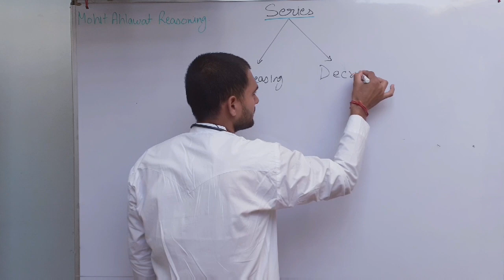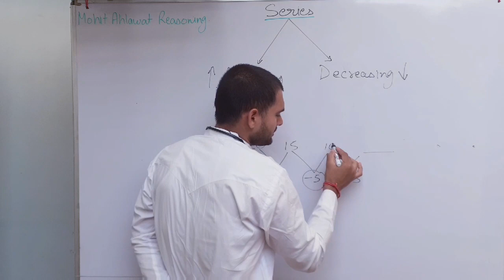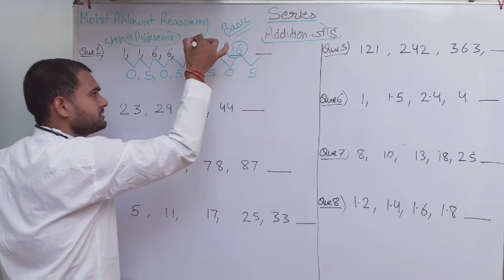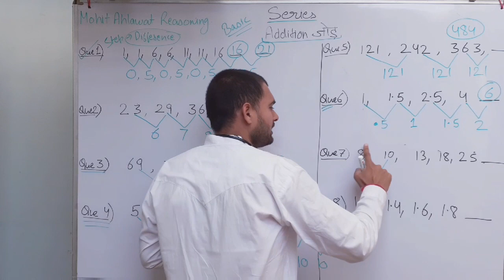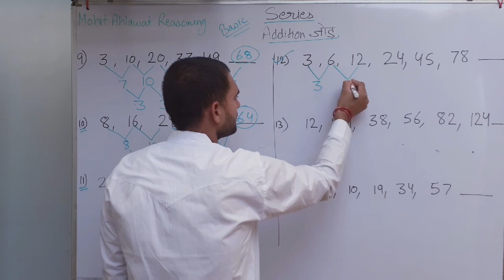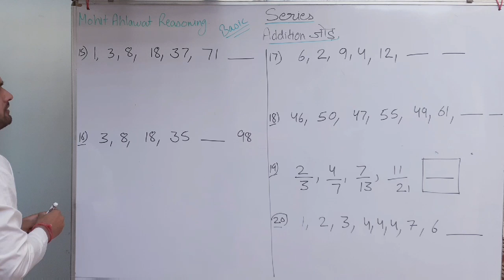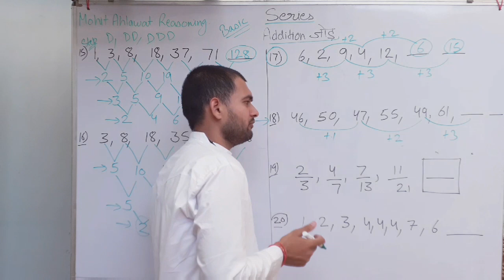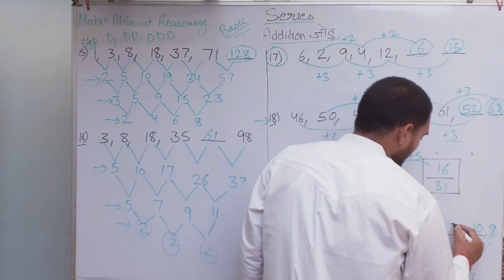Series Reasoning Tricks || Part 1 || Addition|| ▪︎By Mohit Ahlawat Sir.▪︎